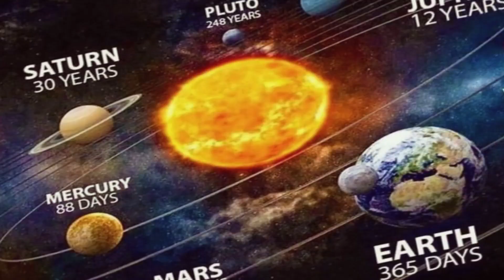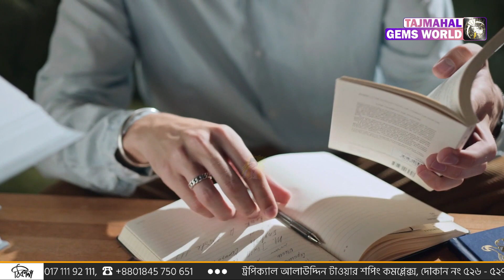প্রেমের সম্পর্কের ক্ষেত্রে এই ১০টি ভুল করে থাকে সিংহ রাশির মেয়েরা, দেখে নিন কী কী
★★ ( রত্নপাথরের শোরুম ) ★★.
★★ ( ডায়মন্ড শোরুম ) ★★.